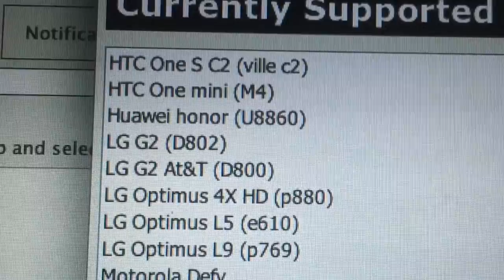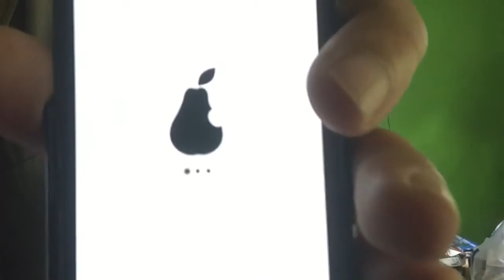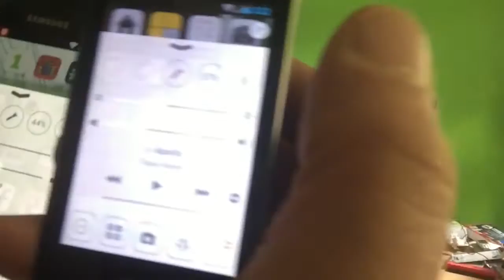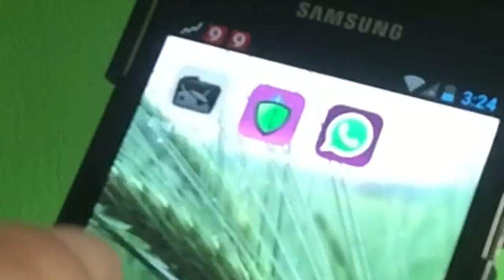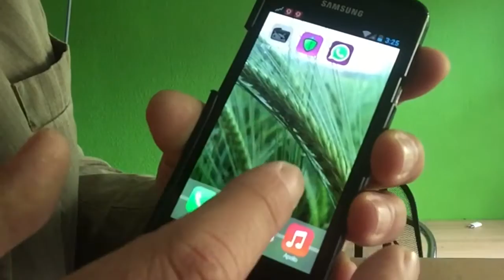THE INTRODUCTION OF The PUCK-ROM NOTE 2 / 7100 Pear IOS Droid ROM download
PuckRom PEAR IOS for Samsung s3

This Sunday I like to present the Puck Rom Pear IOS Droid MOD
with the same functionality and ease of use as the IOS MOD v1
but with even more personality thanks to the fantastic  Pear bootAnimation keeping the class and amaze your friends on Apple
cause you have the Pear  ..

If you like this IDEA and CONCEPT and would like to have this permanent on your phone , then you must surely watch the video after this one , That will be The Installing of the Pear IOS DROID Mod to Galaxy s2 build on top of the well known Cyanogenmod rom.

I want to give credits that's why in the first place to
the Cyanogenmod developers , and to Nikhil Menghani For the flash tool , my wizzkid Tudor for getting me into this , not to forget about my new friend Sandrosdj for the work on the Pear Bootanimation , way sexier , I think then the Apple :D so yeah I,m in love with this Animation , thank you again and keep up the great work , I will contact you soon .

To you my viewers I say , till the next Video that is in the making right now and will show you how you can get this Pear IOS Droid
on your phone.

I want to make a deal with you all watching and wanting this.
At 10 request for a certain Phone MODEL I will create a MOD
Samsung S2 MOD will be available as the First Build and should also work on other Samsung Phones , but not all , example , for the Samsung GIO you need a special Flashed MOD or it will crash as I found out last night.

In the Video I show a list of Phone models , see if yours is in it
or find me a good binary for your phone .

I hope you like this Concept and If you do
all download links will be there.

Thanks again ..